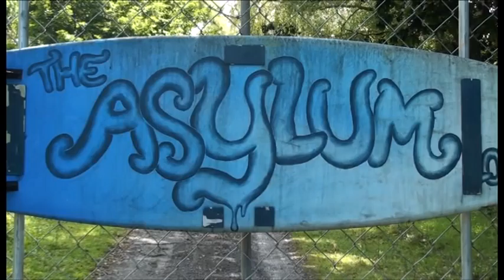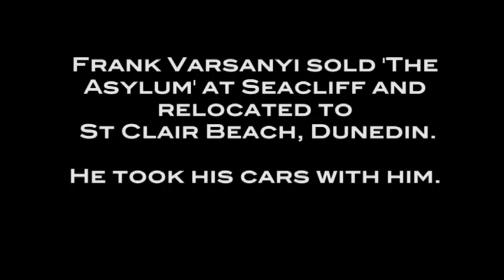Grand Atlantic album #3 - Recording at Seacliff Lunatic Asylum.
In January 2011 Grand Atlantic set up camp in the remains of an old, abondoned, lunatic asylum in Seacliff, New Zealand to record their third album with producer Dale Cotton.  The setting of abandoned (and most likely haunted) bulidings set amongst rolling hills engulfed in sea mist certainly added to the darker tones of the new album.  'Constellations' is due for worldwide release in September 2011.